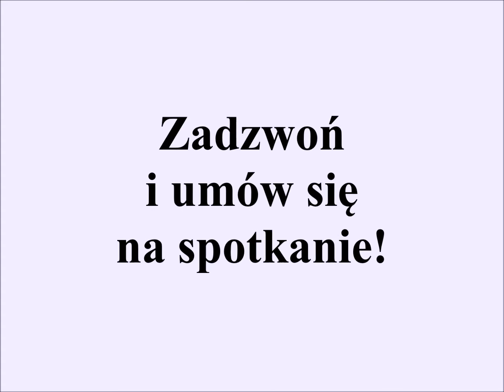Mieszkanie - 4 pokoje - Warszawa- Praga Północ - wynnajem na mieszkanie lub biuro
Mieszkanie idealne zarówno na biuro jak i cele mieszkalne.

Klimatyczne, wysokie w zabytkowej kamienicy.

4 pokoje, łazienka z kabiną i pralką, widna umeblowana i wyposażona kuchnia.

Z salonu wejście do przedpokoju a z tego przedpokoju do dwóch sypialni.

Idealny punkt komunikacyjny. Tramwaj, autobus.

tuż obok kamienicy stacja STADION NARODOWY drugiej linii metra.

Czynsz najmu + woda, gaz prąd.

W przypadku wynajęcia mieszkania Biuro pobiera jednorazowo prowizję w wysokości 50% miesięcznego czynszu najmu + vat - płatne po podpisaniu umowy najmu.